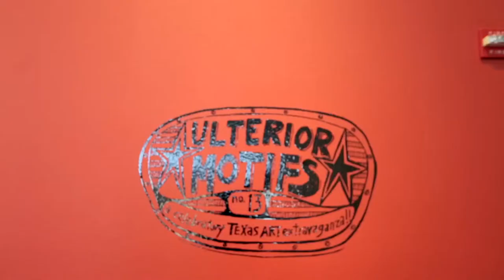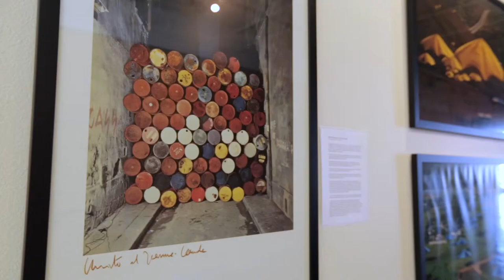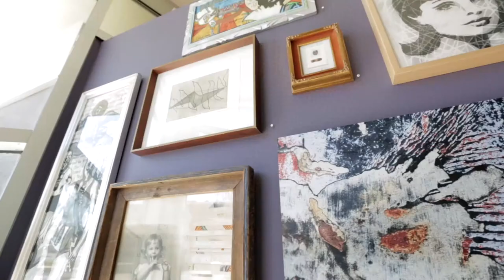Ulterior Motifs Part 2 | 24 Frames | PBS Digital Studios